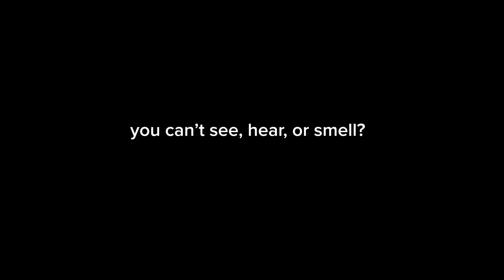Know when it is safe to go in | Get an immediate radiation reading with the RaySafe 452 Survey Meter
You’re trained to deal with all types of situations by using your basic senses. But what about the dangers you can’t see, hear, or smell?